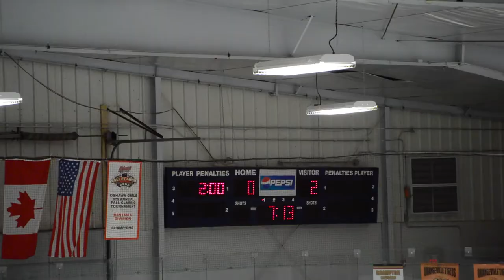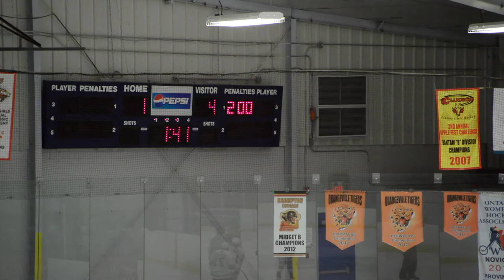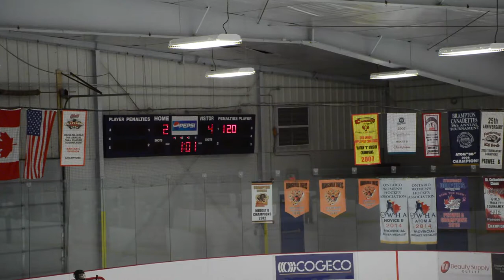2014 11 02 WinterhawksVsBulldogs